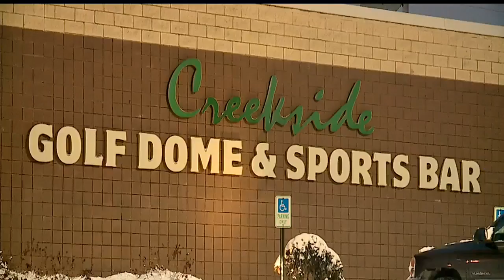Girard golf dome collapses due to snow pile-up, other facilities OK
The Creekside Golf Dome in Girard collapsed around 2:30 p.m. Saturday.